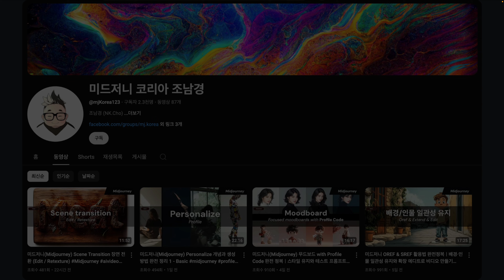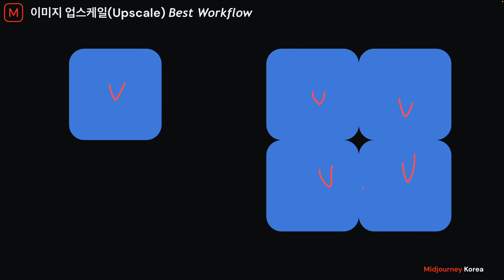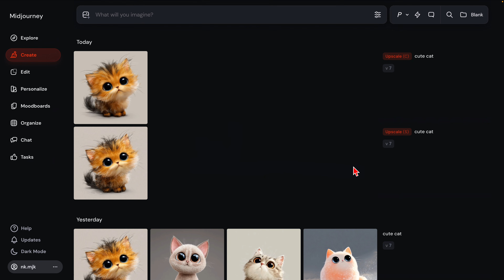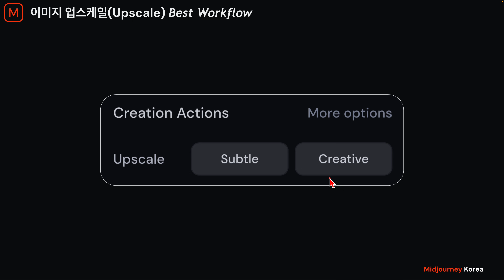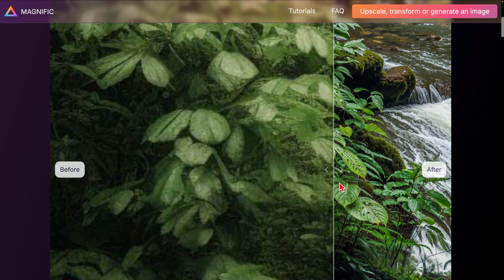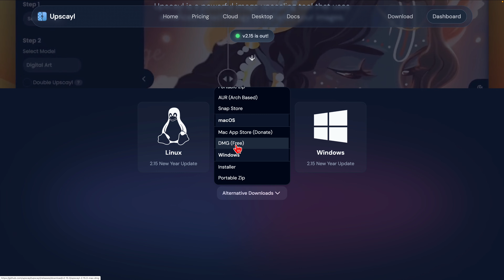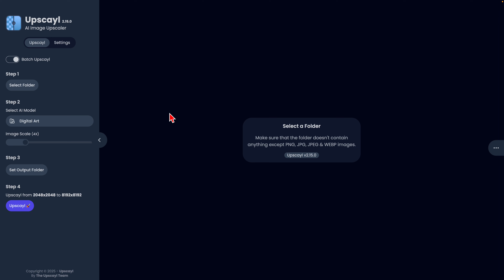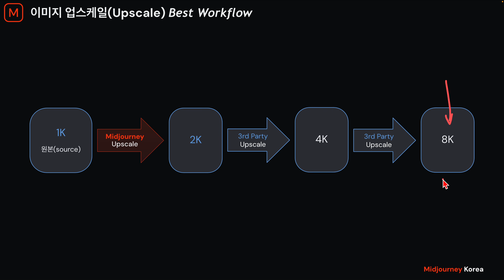2K를 넘어 8K+ 이미지 만드는 비밀! Midjourney 업스케일 (Subtle/Creative) & 무료 AI 툴 2가지 완벽 공략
Upscaler

4K기념 Live 공개 방송 신청 : 마감되었습니다.

미드저니(Midjourney)에서 생성한 이미지를 2K를 넘어 최종 목표인 8K 해상도로 만드는 **AI 업스케일(Upscale)**의 모든 것을 알려드립니다.

생성형 AI 업스케일은 이미지의 맥락을 이해하고 화질을 개선하는 방향으로 새로운 픽셀을 생성하여  차원이 다른 결과물을 만듭니다.

본 영상에서는 미드저니 기본 기능인

Subtle과 Creative 옵션의 정확한 차이점을 분석하고 , 8K 초고화질 이미지를 위해 반드시 알아야 할 유료/무료 외부 업스케일 툴 4가지를 모두 소개합니다.

미드저니 마스터 바이블(2025. 비엘북스)